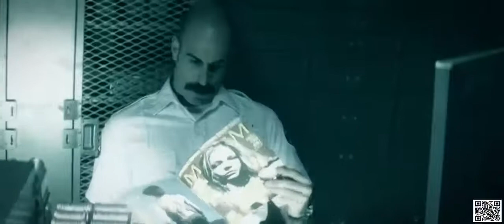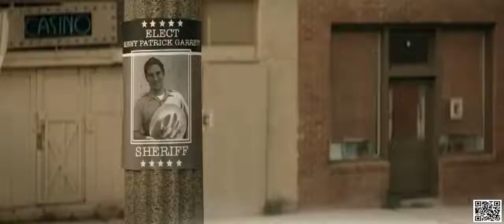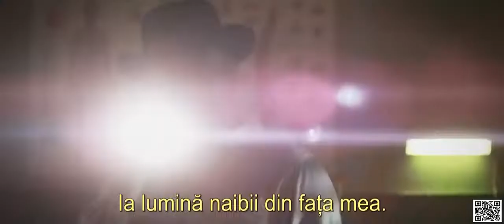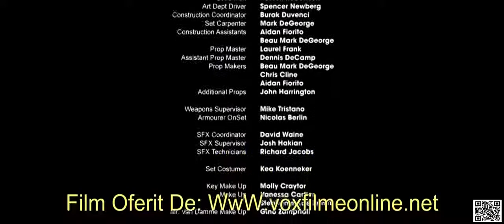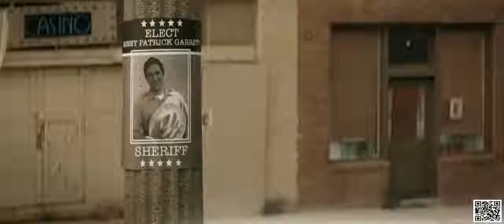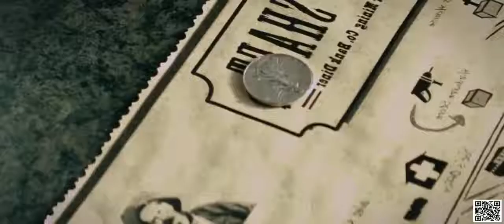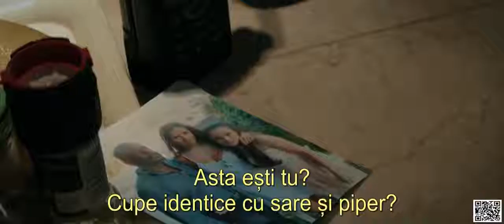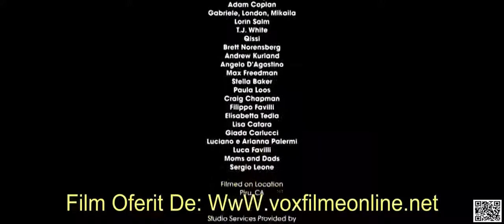Film Acțiune 2020🎥 (Subtitrat in Română)